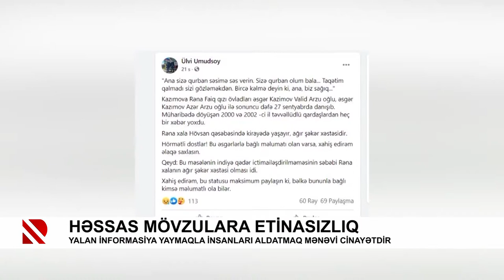Həssas mövzulara etinasızlıq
Yalan informasiya yaymaqla insanları aldatmaq mənəvi cinayətdir